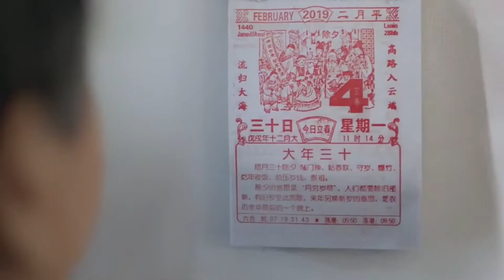双钢琴《春节序曲》 精简版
《春节序曲》是由李焕之作曲的交响乐，该曲发行于1955年。《春节序曲》采用秧歌以及陕北民歌为素材，采用中国五声音阶创作手法。
此曲于2007年搭乘中国第一颗探月卫星“嫦娥一号”进入太空。